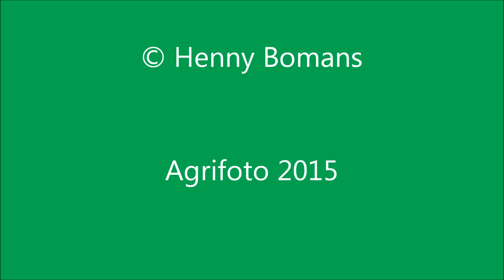2015 10 12 maishakselen Markvoort Markelo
Maishakselen met een Claas Jaguar 870 Speedstar met een
8 rijen Claas Orbis 600 SD maaitafel van Loonbedrijf Markvoort uit Markelo en op een perceel snijmais aan de Geskesdijk in de Gemeente Rijssen - Holten.
Afvoer met Bergmann silagewagens gekoppeld aan New Holland trekkers. De weg wordt schoongeveegd met een New Holland trekker met Holaras hydraulisch aangedreven veegmachine.